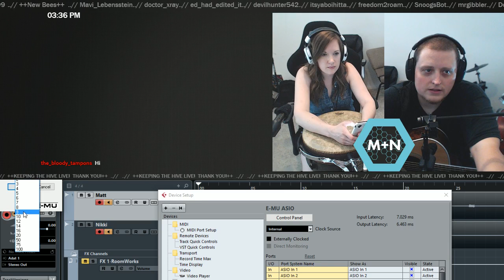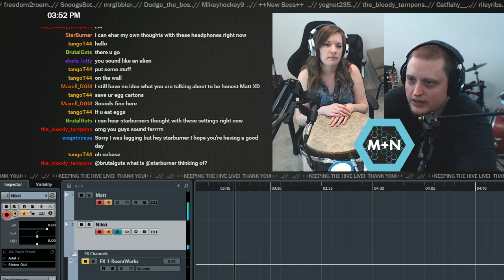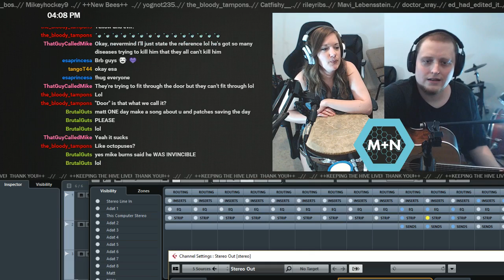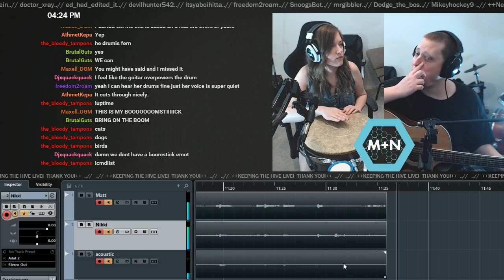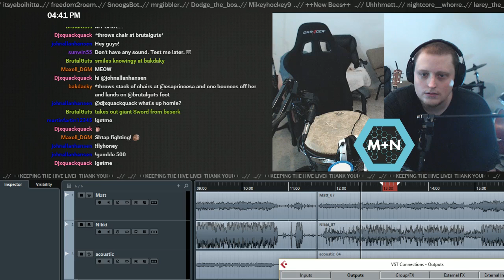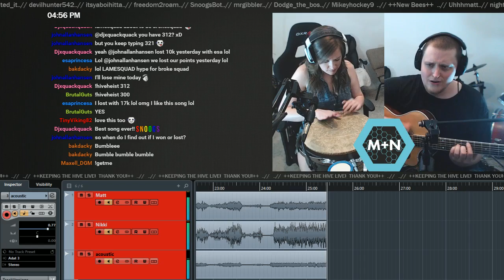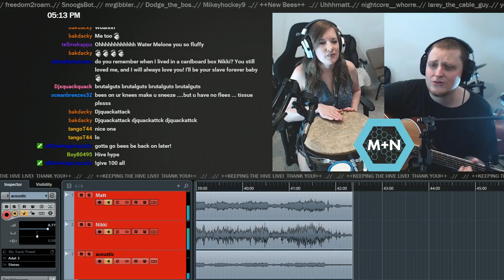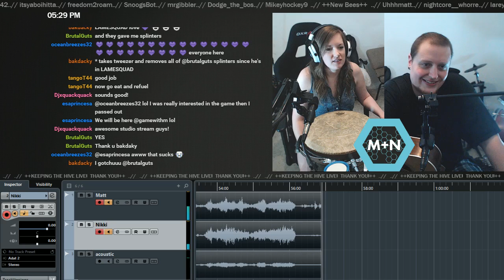Beta Test Studio Stream - M+N First Ever Studio Stream!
Our first time playing in the studio!!